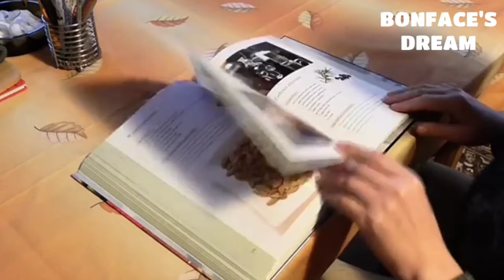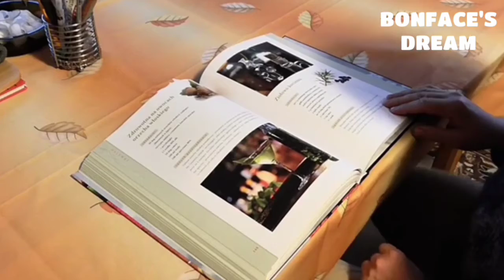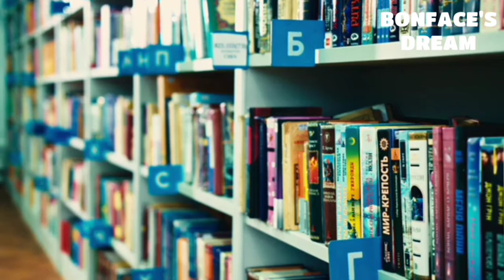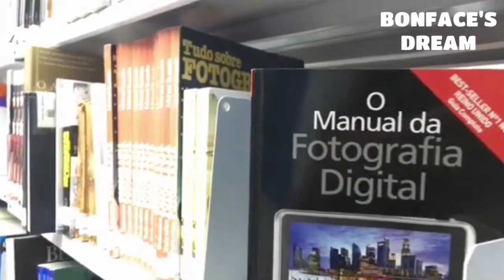2022 Confused Them With Your Silence...